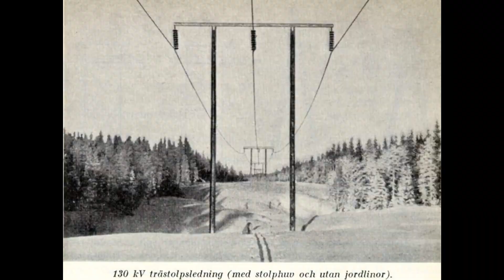130 kV Power Line